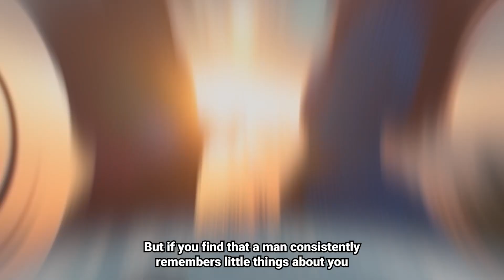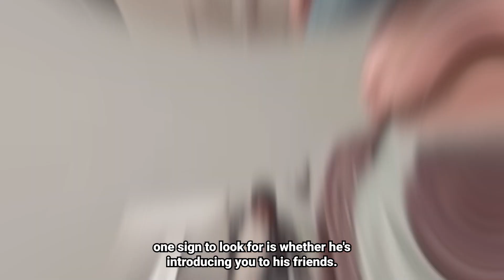12 Signs He REALLY Likes You (Reveal His Attraction To You)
12 Signs He REALLY Likes You (Reveal His Attraction To You)

Learn how to tell if a man likes you or not. Look for these body language & psychology signs that will reveal his attraction to you

Are you curious if the guy you've been seeing is really interested in you or if he's just being polite? It can be hard to tell sometimes, but here are ten signs that may indicate that he really likes you...

- How to tell if someone likes you
- How to get a guy to like you
- Does he like me?

💌Let me know what you thought of today's video? Do you know of any other signs a guy really likes you?